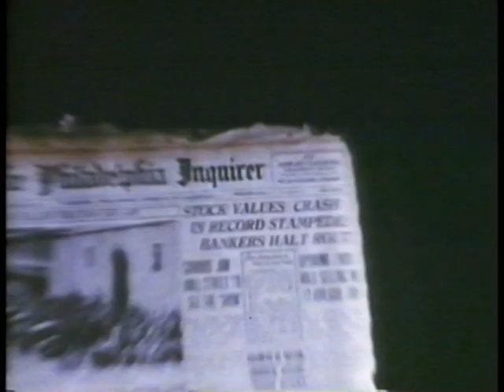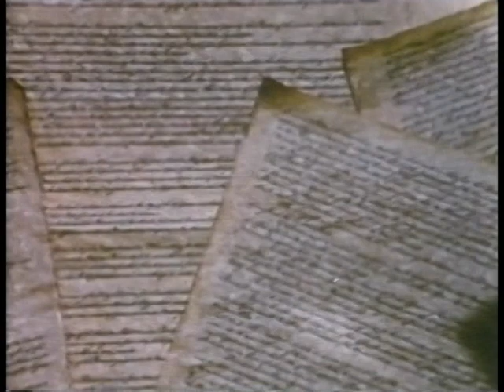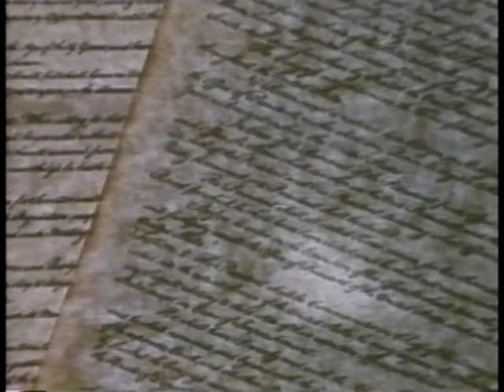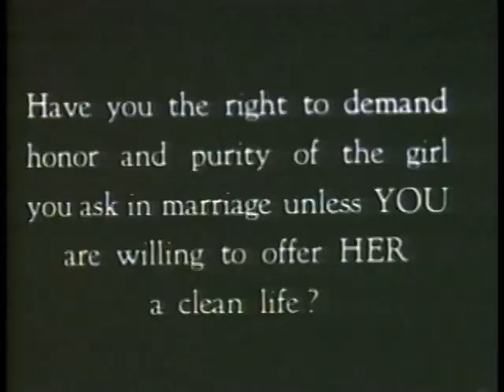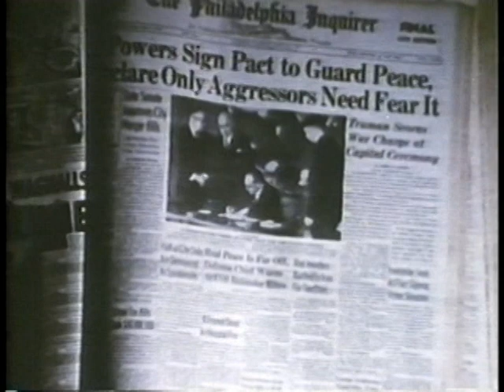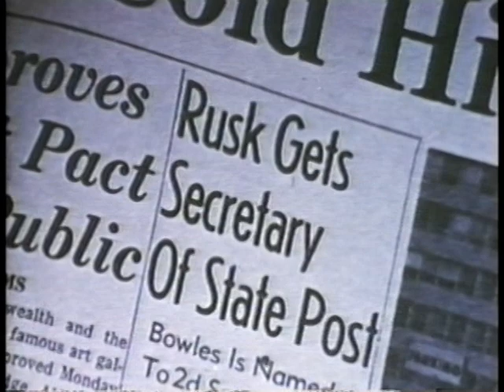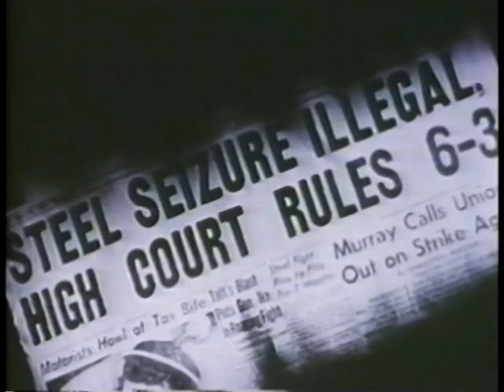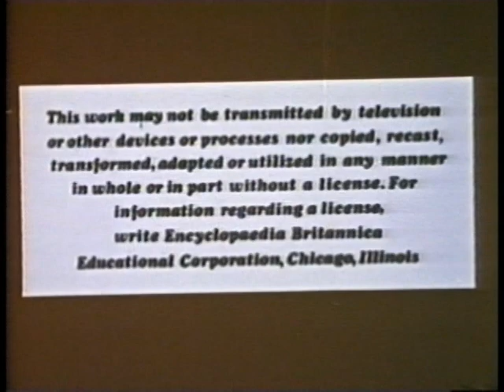President of the United States : Too much power? -- 1972 [Documentary/Discussion]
Examines the powers and the constitutional limits on the powers of the President, as well as ways in which Presidents have used and extended their powers. Emphasizes the structure of the government, the way the balance of power works, and the ultimate power of the people. Hubert H. Humphrey, former Vice President, explains some of this. The president of the United States has several roles according to the constitution.